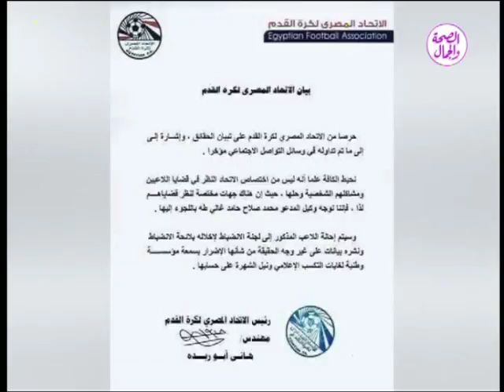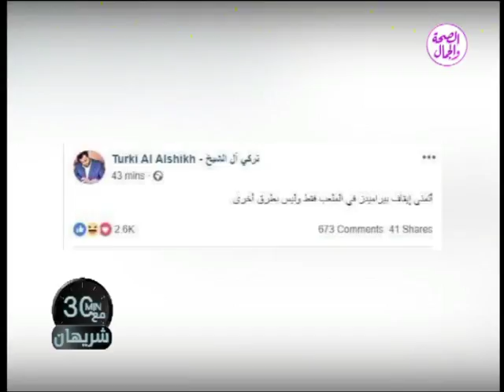30 دقيقة مع شريهان | حوار صريح عن أزمة محمد صلاح والاتحاد مع الكابتن أبو المجد مصطفى 1 9 2018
برنامج 30 دقيقة مع شريهان
تقديم شريهان القاضي
وتستضيف :كابتن ابو المجد مصطفي لاعب ونجم النادي الاهلي السابق
موضوع الحلقة اخر تطورات ازمة محمد صلاح مع اتحاد الكرة المصري